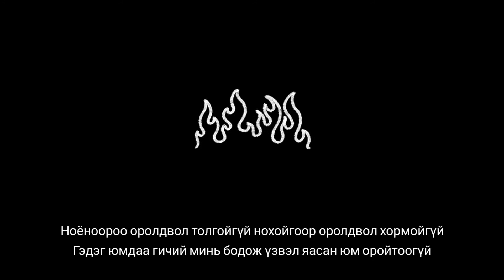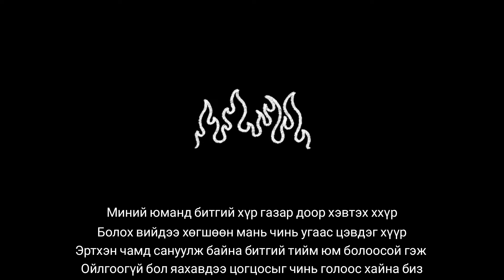Typhoon _ YYSTRCVJJCF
💭Би мөнгө биш намайг заавал таалах албагүй.